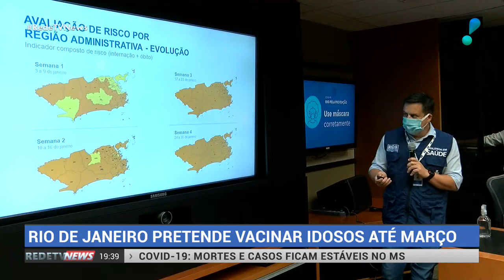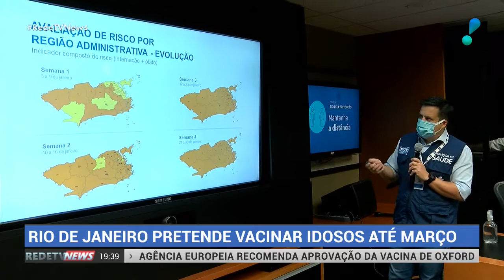Rio de Janeiro pretende vacinar todos os idosos até março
O município do Rio de Janeiro vai oferecer 10 pontos de vacinação drive-thru aos idosos. A meta da prefeitura é imunizar todo o grupo acima de 60 anos até o fim de março.

A partir de segunda-feira, a universidade do estado do rio de janeiro, na zona norte da cidade, já vai começar a receber o público prioritário da campanha de vacinação. As tendas serão montadas no estacionamento da UERJ. A partir do dia 6, outros 9 postos espalhados pela cidade também vão começar a funcionar no mesmo sistema de drive thru.